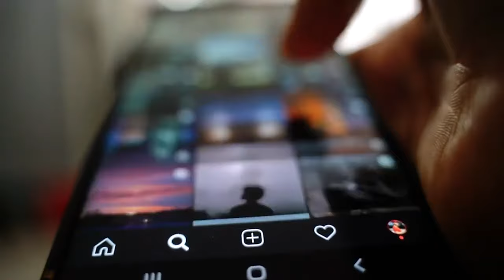¿Porqué hay Tanto Contenido Explícito en Redes Sociales? | CS #6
Hoy, en el programa de Charlando Sobre, José Manuel, el invitado de hoy, nos da una profunda reflexión de porque el contenido explícito está promovido en las redes sociales, y permitidas por las grandes corporaciones.

Recuerda que también puedes dar tu opinión en la sección de comentarios, desde aquí agradecemos dichas opiniones ya que nos sirven para mejorar nuestro contenido.

Créditos y agradecimientos especiales:
Creación y desarrollo del contenido: Drtechnob.
Invitado(s) especial(es): José Manuel (Alias "Josematru7").
Edición: AENLARS.tv